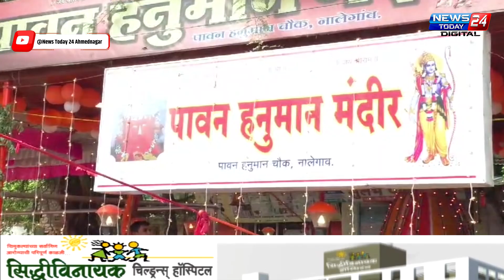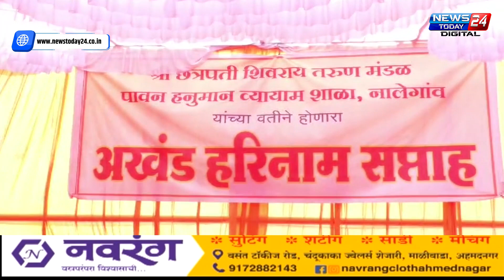अहमदनगर : श्री हनुमान जयंती निमित्त श्री पावन हनुमान मंदिर यांच्या वतीने पारंपारिक भव्य शोभायात्रा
अहमदनगर : श्री हनुमान जयंती निमित्त श्री पावन हनुमान मंदिर यांच्या वतीने पारंपारिक भव्य शोभायात्रा व  ह भ प मारुती महाराज झिरपे यांचे काल्याचे किर्तन संपन्न

श्री हनुमान हे शक्ती आणि श्रद्धेचे प्रतीक - आमदार संग्राम जगताप